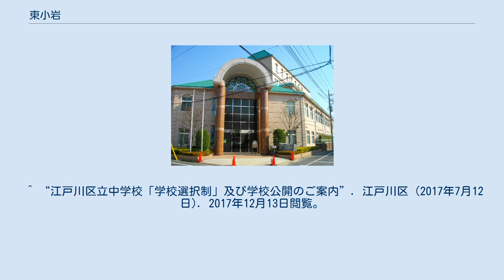東小岩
日本 」 関東地方 」 東京都 」 江戸川区 」 東小岩 東小岩（ひがしこいわ）は、東京都江戸川区の町名。
現行行政地名は東小岩一丁目から六丁目。
郵便番号は133-0052 周辺の西小岩、北小岩、南小岩を含め「小岩」と総称することもある。
隣接する地域は、北は北小岩一・三丁目、東は江戸川を挟んで対岸に千葉県市川市市川南、南は北篠崎、西は南小岩二・三・八丁目。
 江戸川区北東部に位置する。
地区の東辺を流れる江戸川で千葉県と画し、西辺を東京都道307号王子金町江戸川線（柴又街道）で南小岩と画す。
また、北辺は総武本線およびその付帯道路までを含み、以北は北小岩である。
町域の大半には、主に住宅地からなる市街地が広がる。
尚、町域内に鉄道駅は存在しない。
東端の江戸川河川敷は小岩緑地帯と呼ばれる。
 また、江戸川によって隔てられている千葉県市川市との間（約1.5km）を連絡する橋は総武本線「江戸川橋梁」のみであり、その他の道路橋等は存在しない。
ただし、北へ100mの地点には市川橋が存在する。
 住宅地の地価は、2014年（平成26年）1月1日の公示地価によれば、東小岩6-8-9の地点で33万8000円/m2となっている。
 2017年（平成29年）12月1日現在の世帯数と人口は以下の通りである。
 最寄駅は町域の多くの地域はJR小岩駅だが、北東部は江戸川駅となる。
地区南部の東小岩一丁目などは最寄りの駅から1km以上離れた鉄道空白地帯となっており、同区域では路線バス等により篠崎駅などの利用も可能である。
 小岩駅、京成小岩駅、篠崎駅、瑞江駅、一之江駅、新柴又駅、金町駅との連絡がある。
 ^ a b “町丁目別世帯と人口・年齢別人口報告”. 江戸川区 (2017年12月8日). 2017年12月13日閲覧。
 ^ 国土交通省地価公示・都道府県地価調査 ^ “町丁目別通学指定校一覧”. 江戸川区. 2017年12月13日閲覧。